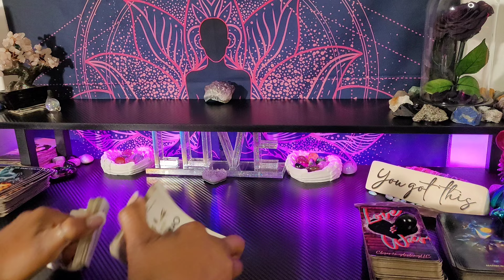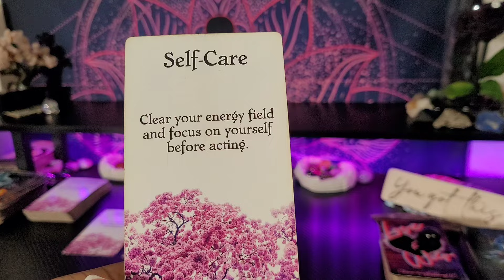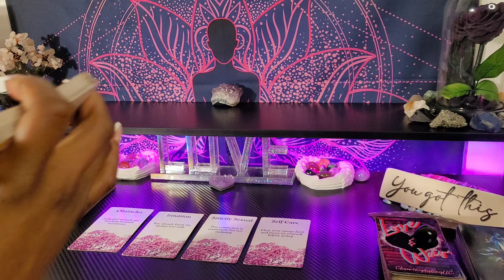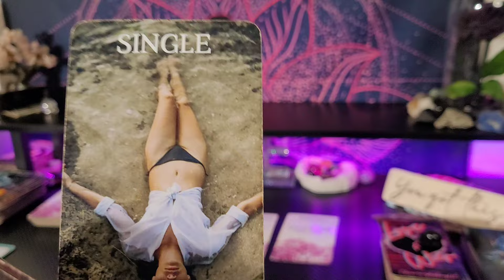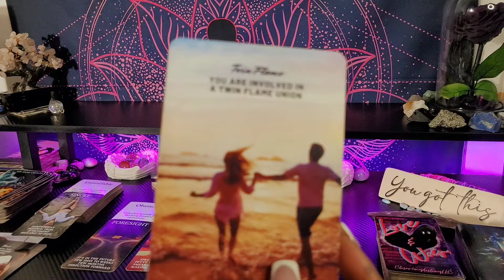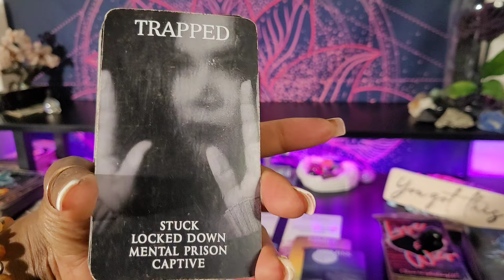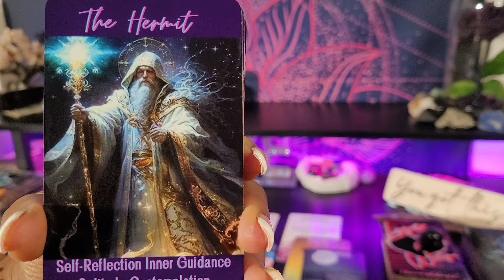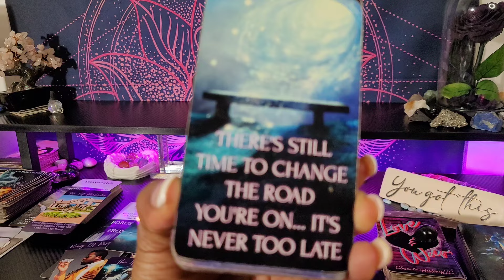♍ VIRGO/PEOPLE GOSSIPING-ITS HARD BUT DON'T AVOID DOING THIS ANY LONGER-UR INTUITION IS WARNING YOU💜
👑KINGS & QUEENS👑

My ☀️♍
My  🌙 ♊